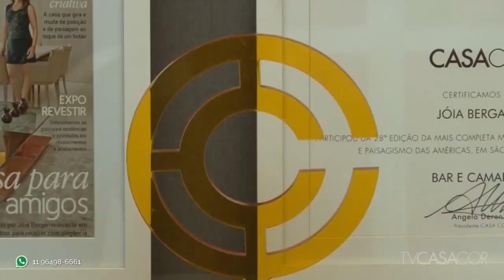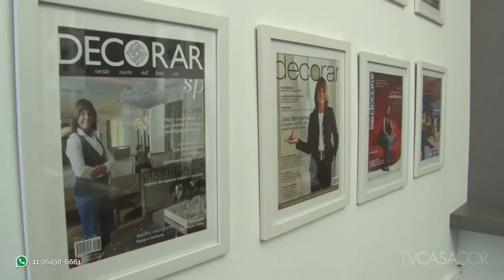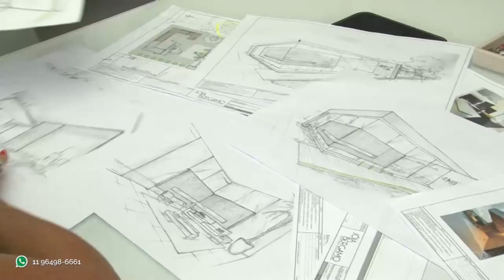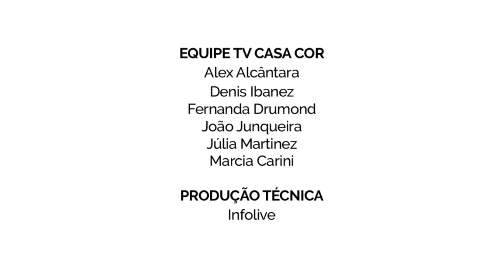Como é feito o restauro do Ambulatório do Jockey para a CASA COR SP 2016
A CASA COR São Paulo 2016 ocorrerá no antigo Ambulatório do Jockey Club de São Paulo. Antes dos profissionais que realizarão a mostra iniciarem seus trabalhos, o arquiteto da CASA COR, Darlan Firmato, e o restaurador Luis Magnani preparam o prédio para receber o evento. Na TV CASA COR ao VIVO de 23 de fevereiro, conversamos com eles e contamos para você como é feito esse processo, como é feito o restauro em um espaço tombado e qual é o papel destes dois profissionais antes, durante e depois do evento.
Entre as entrevistas com eles revelamos, também, alguns dos arquitetos, paisagistas e designers que irão compor o elenco da CASA COR SP este ano. Assista e compartilhe!